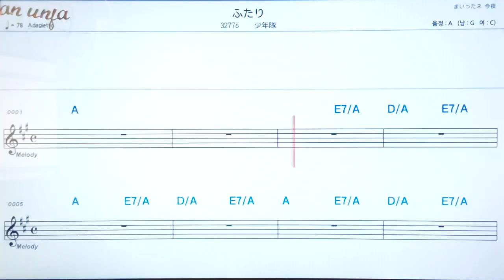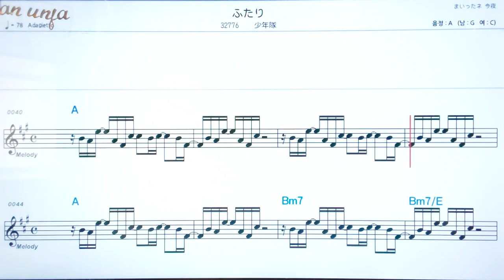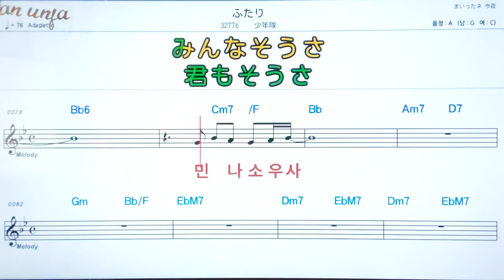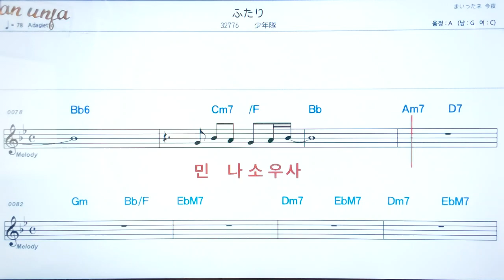후타리/쇼우넨타이💖日本の曲( 한글 발음)악보, 코드, ,가사,Karaoke*카라오케 반주